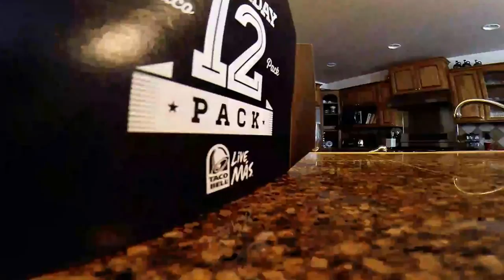Sandjobs & Stroganoff 2014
Central Oregon Golf Tour - Sept 2014. Music by Odesza & Basenji. Shot on GoPro in crystal clear HD believe it or not (evidently my computer has a thing against full HD uploading).

Track 1: Odesza - Say my name (feat. Zyra)
Track 2: Odesza - My friends never die
Track 3: Basenji - Heirloom